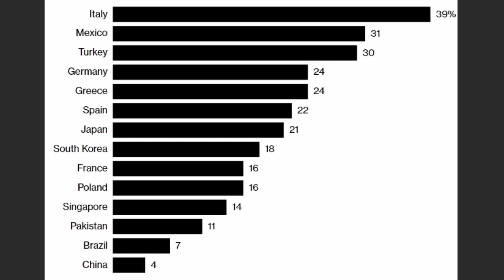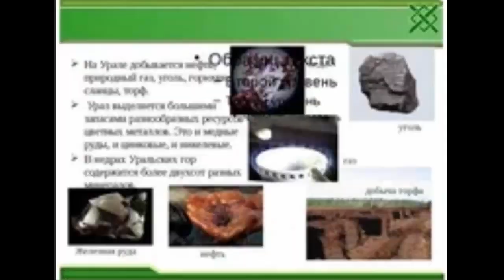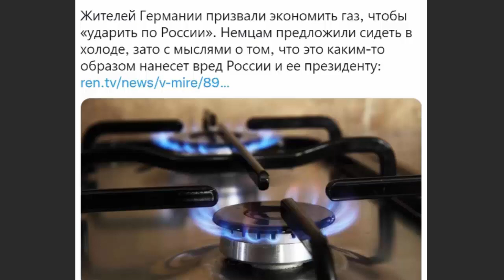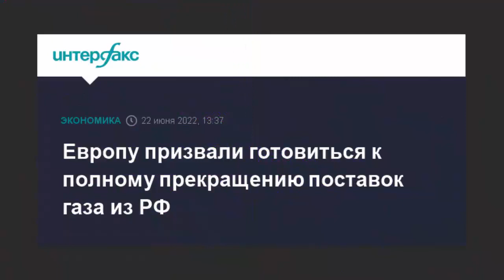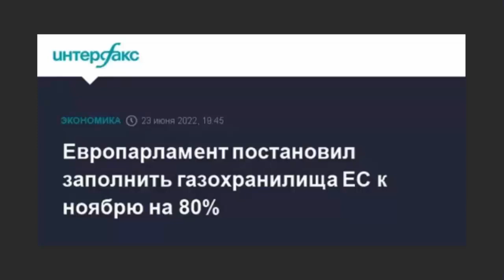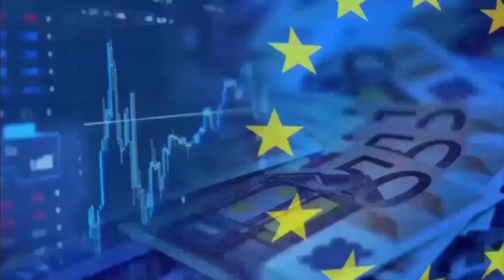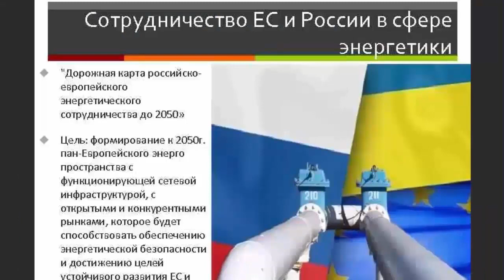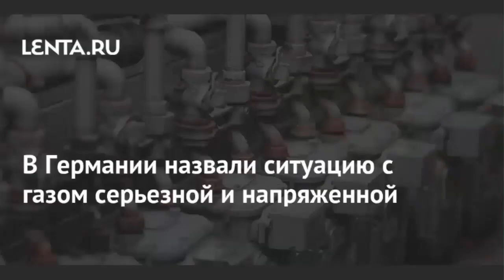Газ - это Оружие Холодной Войны и Холодной Зимы!